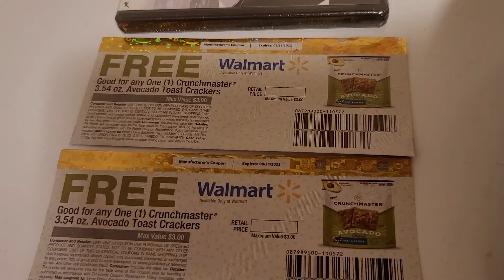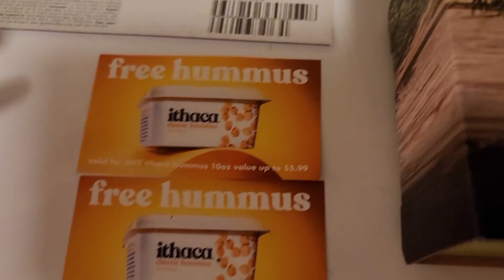Mail call 6/21/22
Today's mailbox freebies. Ant-man DVD from Disney Movie Insiders, 2 coupons for free crunchmsster avaocado toaster crackers from PINCHme, 2 coupons for free Ithacs hummus for taking a survey and a frying pan from Tryit.